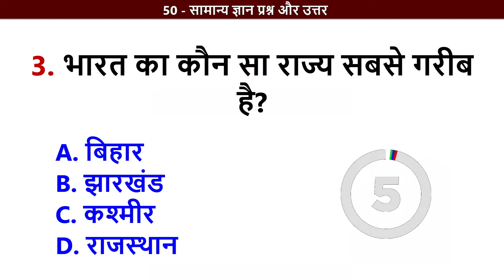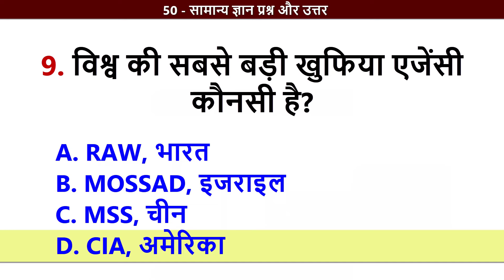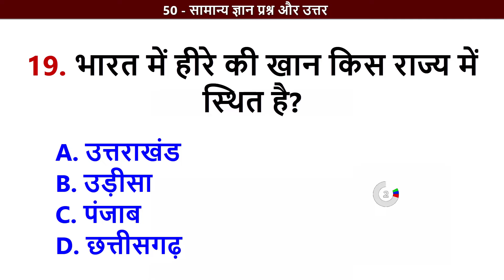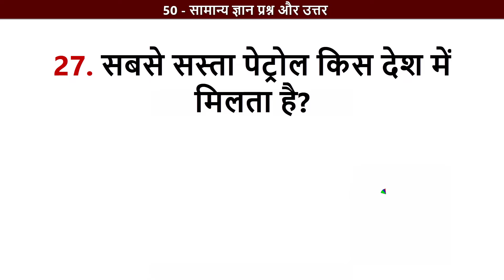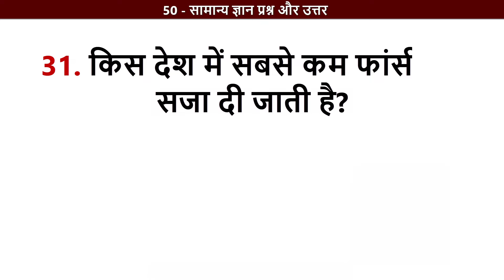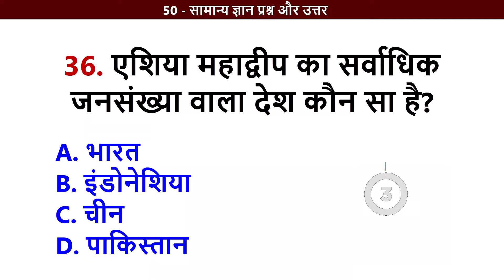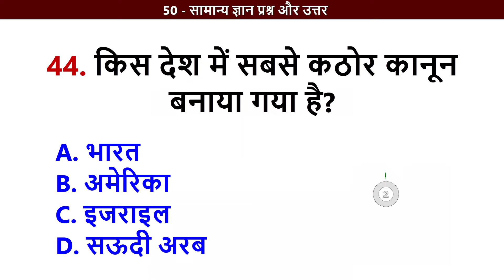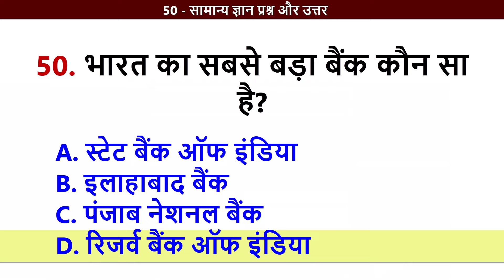50 Gk Questions and Answers in Hindi | 2023 GK | India GK Quiz | सामान्य ज्ञान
General Knowledge Questions in Hindi 2023 (जनरल नॉलेज के सवाल हिन्दी में 2023)
GK जनरल नॉलेज 2023 | GK Questions Answers in Hindi
50 Simple General knowledge Questions Answers All students
रतियोगी परीक्षाओं के लिए 55 भूगोल MCQ प्रश्न उत्तर | भूगोल प्रश्न उत्तर -  Geography multiple choice questions (MCQs) for UPSC, Civil Services, SSC, Banking, UPPSC, RPSC, KPSC, KAS, MPSC, MPPSC etc. competitive